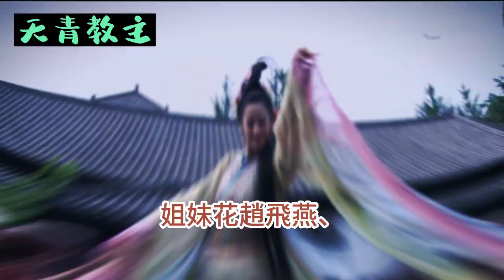【後宮軼事】趙氏姐妹將息肌丸塞入肚臍，果然得到了膚如凝脂的神奇功效。同時，這種藥丸還具有催情的功效。使用者的身體會散發出一縷縷擦人的體香，既能令女人青春不老，又能讓男人樂不思蜀，/ 天青教主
【民間故事】儘管此藥能夠保住女人的青春，卻對女性的生殖系統傷害巨大，久用之後可致不孕。官中女醫官上官嫵知道趙家姐妹用此藥後，曾配製中藥令二人洗浴，終因兩人用藥時間過久而徒勞。最終也無法懷上皇帝的子嗣。==